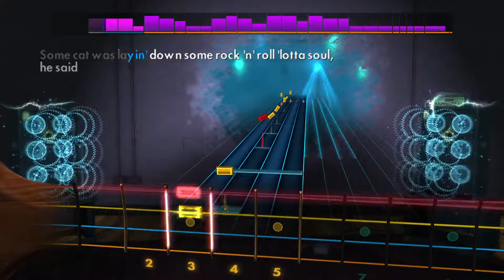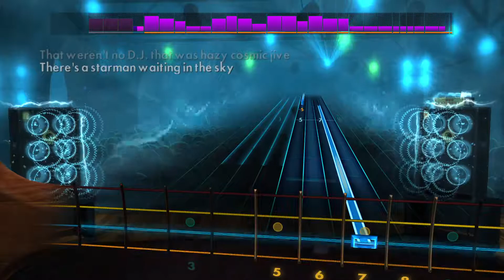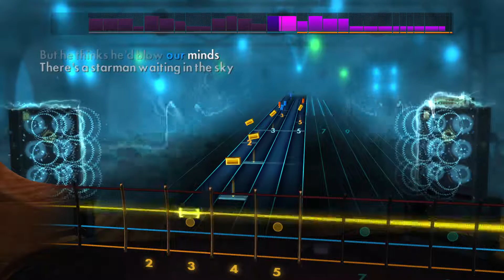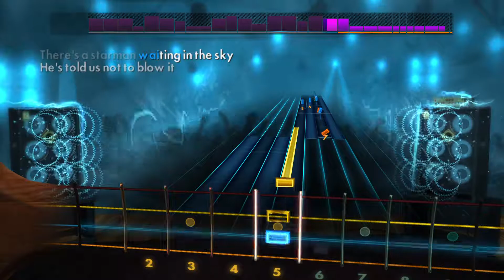Starman - David Bowie (Rocksmith 2014)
Why practice when you can S I G H T R E A D